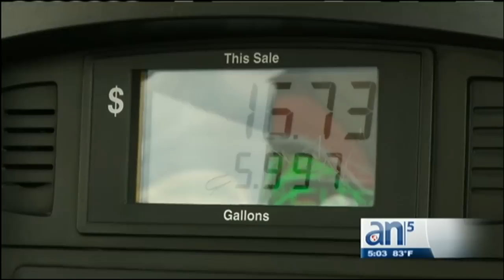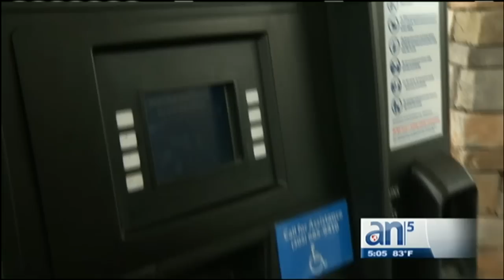Arrestan a dos hombres acusados de robar gasolina en estación de servicio - América TeVé